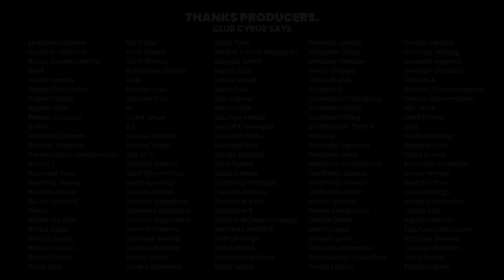Acting, OTT & Politics w/ Jeff Goldberg | #1190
On Cyrus Says this week, Cyrus is joined by the veteran actor, director, and acting coach Jeff Goldberg, who is returning after 6 years. Cyrus engages in a conversation with him about what has transpired in the time since their last meeting on the podcast. They discuss Jeff's latest film 'Not Out', the exquisite emergence of acting in the era of booming OTT platforms, and delve into various global political topics.

-x-x-x